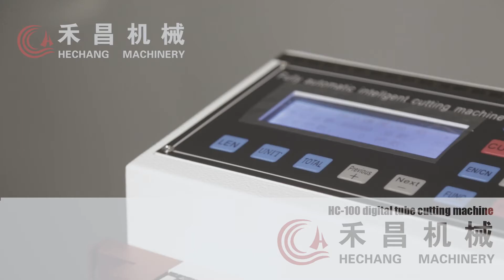HC-100 intelligent tube cutting machine